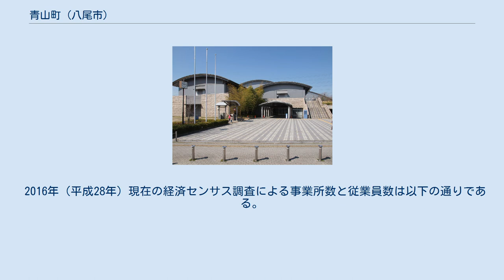青山町 (八尾市)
日本 」 近畿地方 」 大阪府 」 八尾市 」 青山町 青山町（あおやまちょう）は、大阪府八尾市の町。
現行行政地名は青山町一丁目から青山町五丁目。
 現住所表記施行前の大字八尾、東郷、庄之内、成法字、今井、別宮、小阪合の各地域の一部が交雑していた。
 昭和39年の現住所表記変更時に周囲の地域とともに整理されて新しく設置された。
 令制国一覧 」 畿内 」 河内国 」 若江郡 」 庄之内村、成法寺村、今井村、別宮村、小阪合村、八尾村ほか 江戸時代の頃から西側に位置する村々の支配地が交雑した「八か村交雑地」の一部だった。
さらに東にある小阪合村の支配地も交雑していた。
 現住所表記変更に前後して萱振曙川線（八尾道明寺線）の部分開通を機に沿道は発展していったが東側の楠根川に沿った町域東側の発展は青山宿舎付近を除いて遅れた。
市役所本庁舎（本町1丁目）建て替え（1994年（平成6年）竣工）の際に仮庁舎が当地に設置され、平行してアクセス道路（市道山本第403号線・八尾第519号線など）の整備、楠根川の改修（若干東側への付け替え）が行われた。
また南小阪合町との境界変更が行われた。
 4つの主要道路（大阪港八尾線、八尾道明寺線（通称：青山通り）、市道山本第403号線、市道八尾第519号線）に囲まれた地域。
現在は概ね市街地化されている。
 2020年（令和2年）3月31日現在（八尾市発表）の世帯数と人口は以下の通りである。
 2016年（平成28年）現在の経済センサス調査による事業所数と従業員数は以下の通りである。
 主要道路